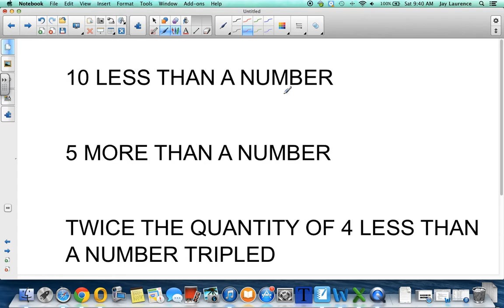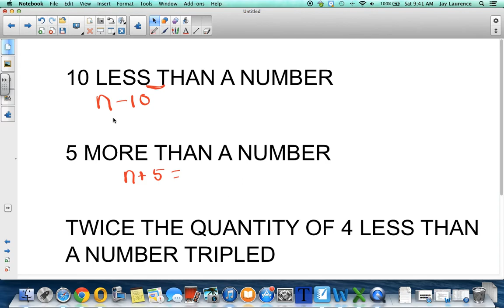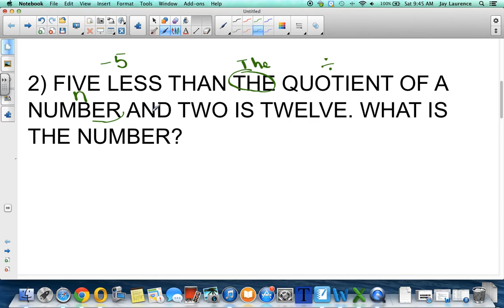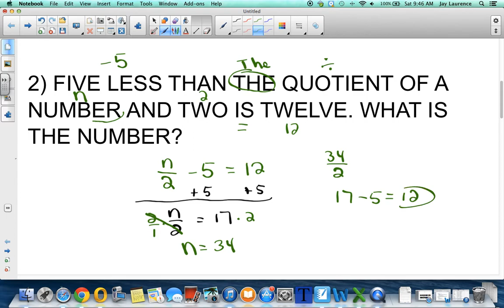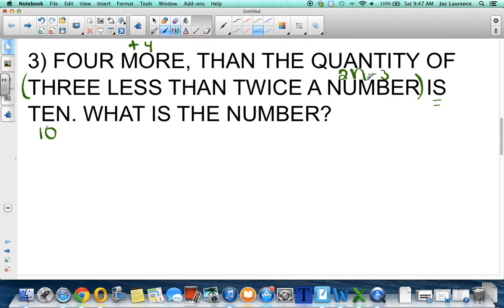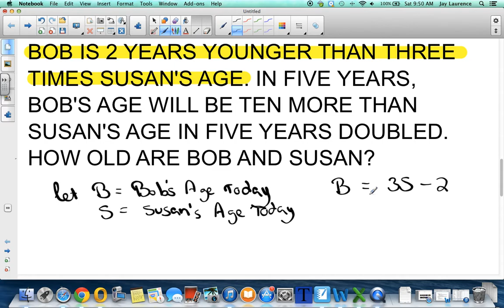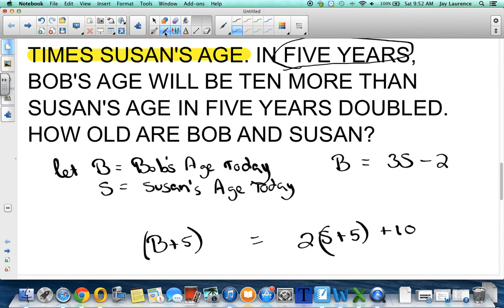OCT 7 HONORS WRITING AND SOLVING EQUATIONS